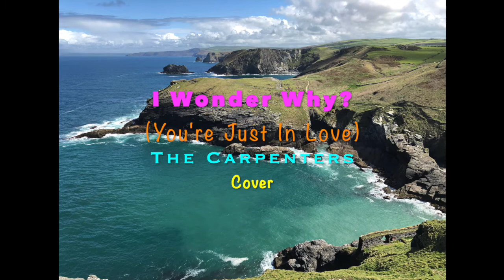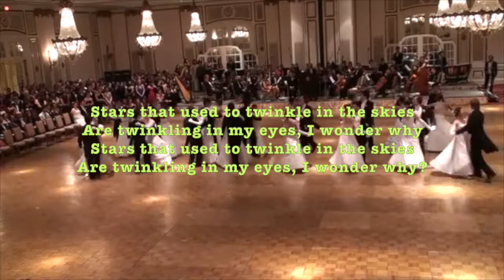"I Wonder Why?/You're Just In Love" (Carpenters Cover) - with Lyrics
FUN WITH DA MIC!!!
Song popularized by many known artists but I use the Carpenters Version
Karaoke by A&M Records and Splitter.ai
Main & ALL backing vocals by Map2022
Backdrop by Map, Jason Anderson/YT (Many thanks!) & Google Images